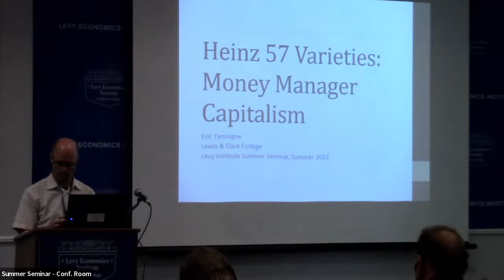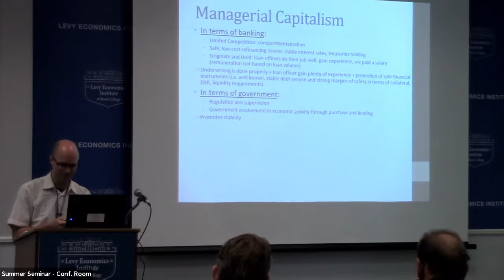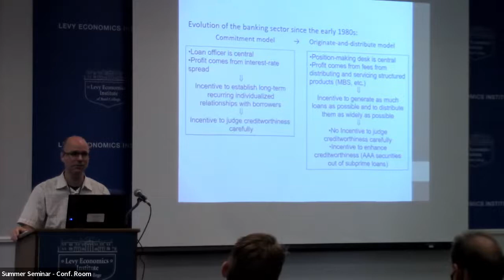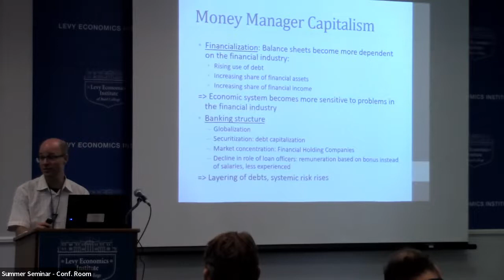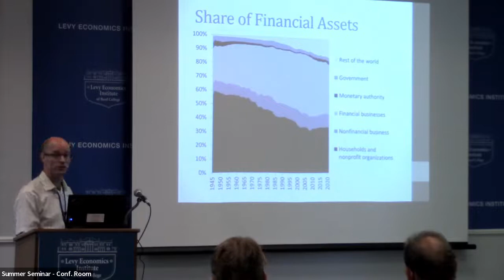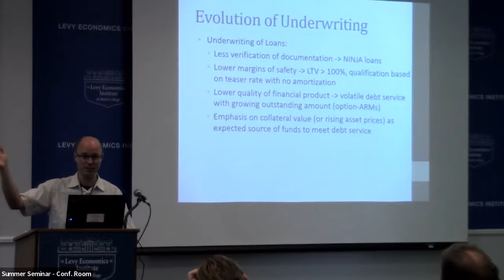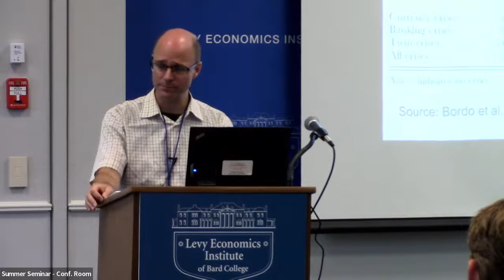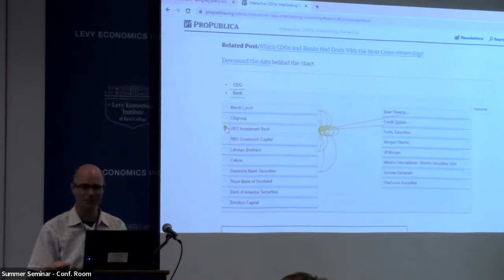Heinz 57 Varieties of Capitalism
Éric Tymoigne, Lewis and Clark College